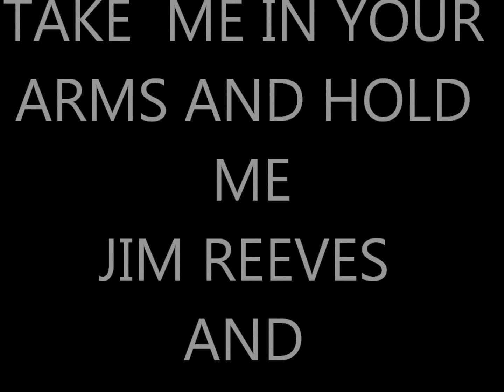TAKE ME IN YOUR ARMS AND HOLD ME----JIM REEVES AND DEBORAH ALLEN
DUET BY JIM REEVES AND DEBORAH ALLEN